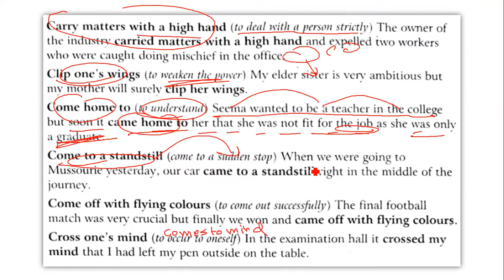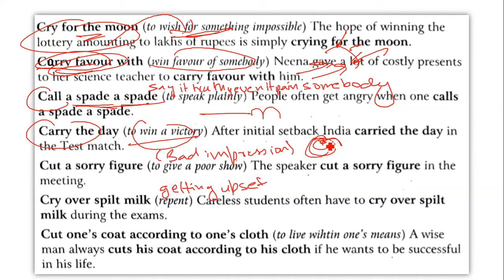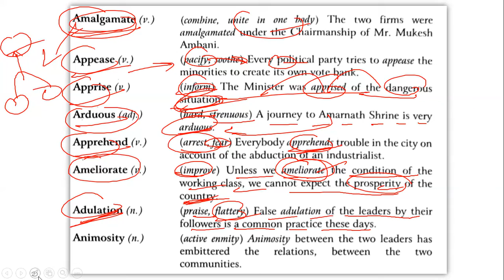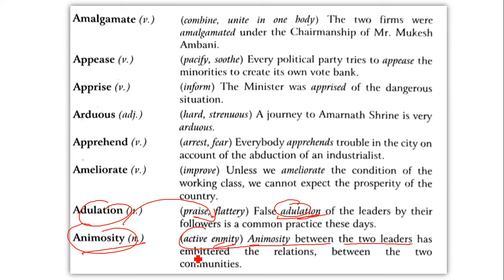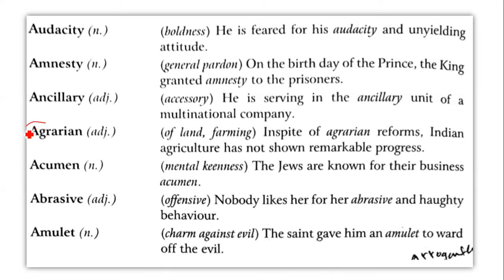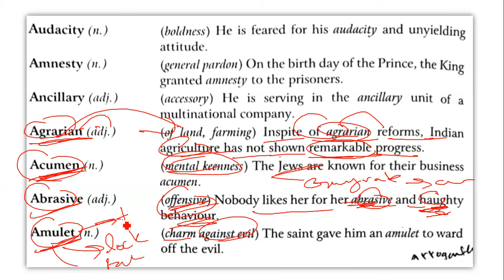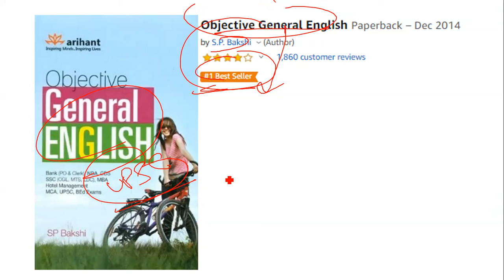L8 Vocabulary & Idioms and Phrases | CDS | NDA | AFCAT | INET | TA by varshney